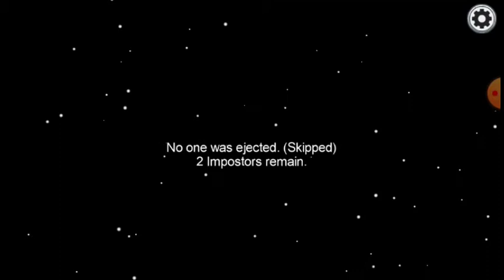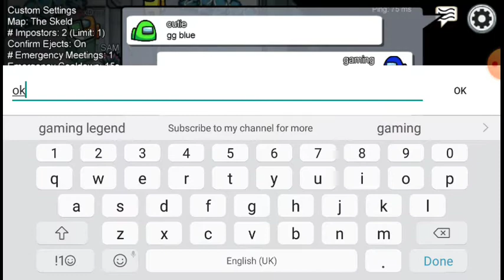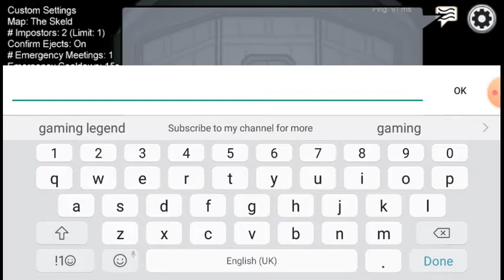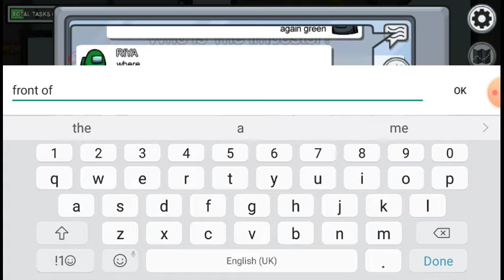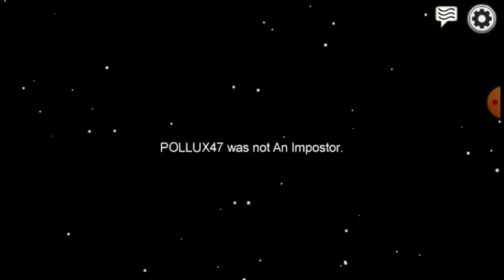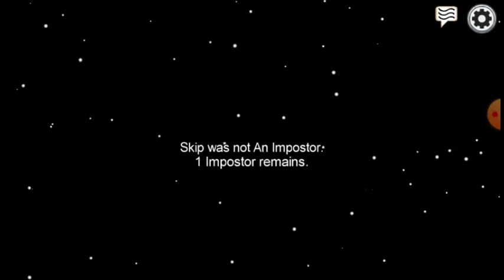Among Us gameplay walkthrough part-3|GL global